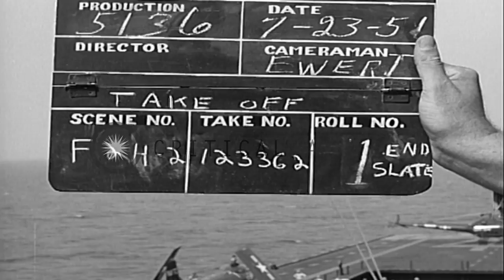F3D Skynight aircraft lands on the flight deck of USS Midway. HD Stock Footage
F3D Skynight aircraft lands on the flight deck of USS Midway.

F3D Skynight lands on the deck of USS Midway. Number of other F3D Skynight and one F9F Panther aircraft land on various positions of the flight deck. Location: United States. Date: August 23, 1951.

57,000+ broadcast-quality historic clips for immediate download.